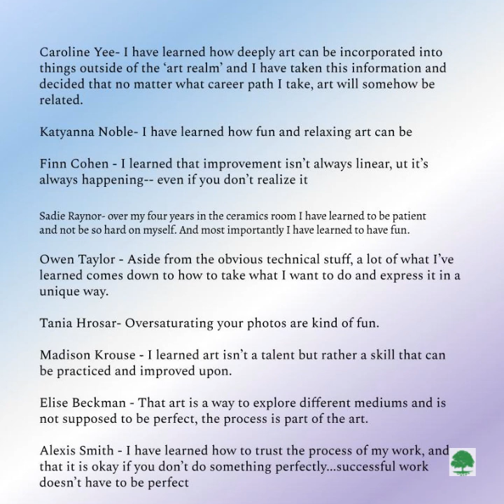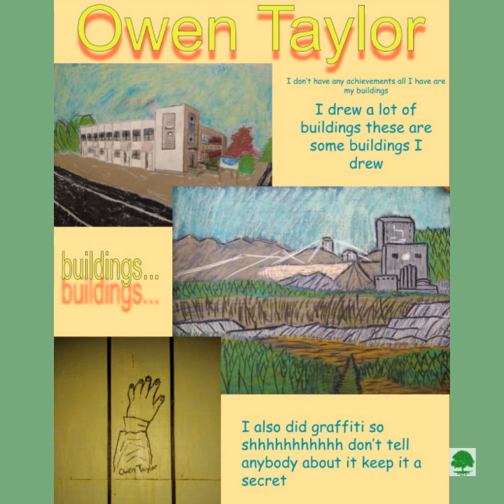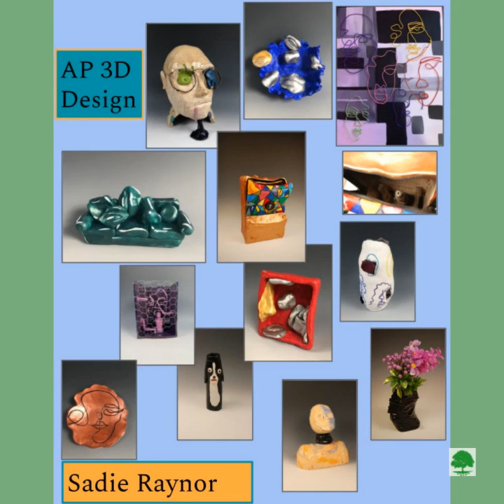F-M Senior Art Show 2020-21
The artistic work of Fayetteville-Manlius School District's Class of 2021 is available for viewing in this virtual gallery.